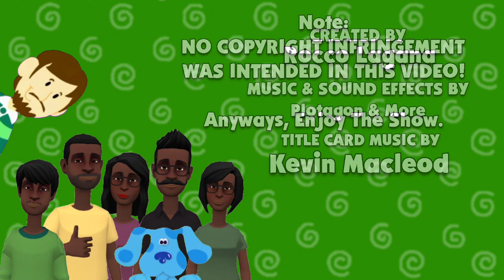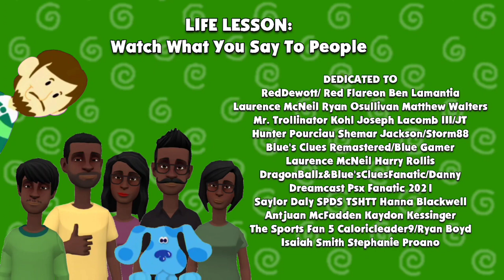Tyrone's Sister Pours A Bucket Of Ice Water On Her Parents While They're Sleeping/Grounded